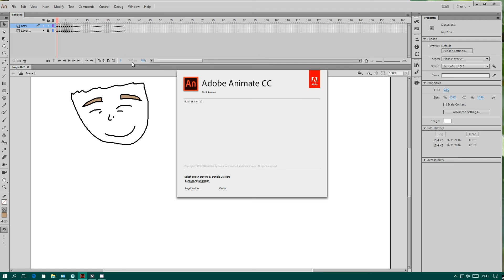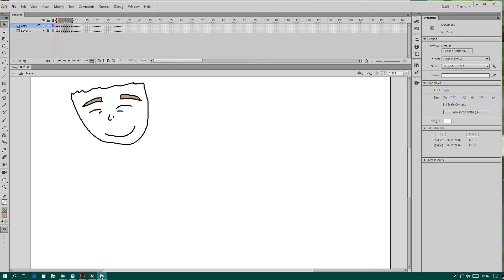adobe animate cc 2017 FPS fix tutorial